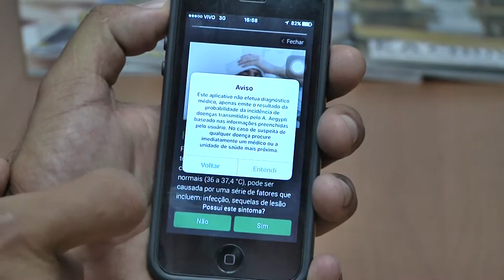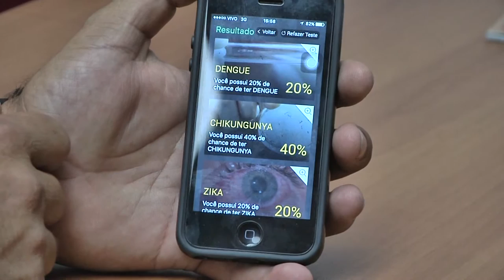Dengue Versus Zika APLICATIVO CAPIXABA